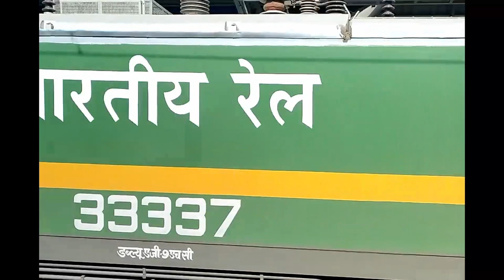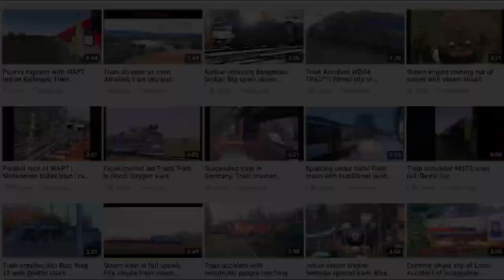New deccan queen express in heavy rain | WAG9, WAP7, WAP4 locomotives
In this video you can see compilation of various events of Railways.

2. Other videos recorded by myself

This is of course inspired by @Lucaas

Sound effect-The Drums by HarmsMusic in Percussion